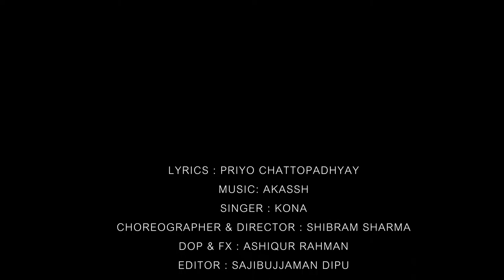Resmi chri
Kona